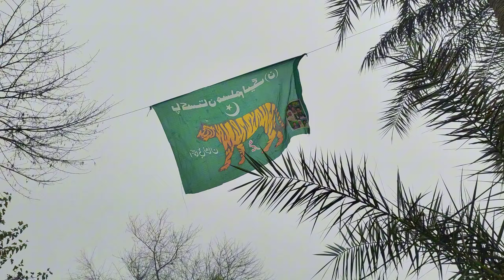Itna Bara Sanp ||Allah Na Bacha Liya Hai Snap Sy||Saraiki Vlog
Big sank in Punjab Village
Animal video
Vella Munda Vlog
Family vlogs
Mailk Umair vella munda Vlog
Mailk rezwan Vlog
Pak village food Vlog